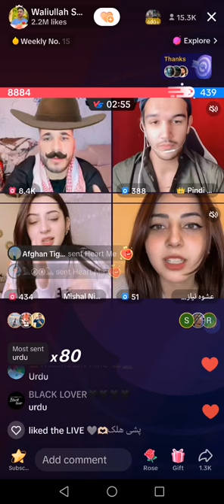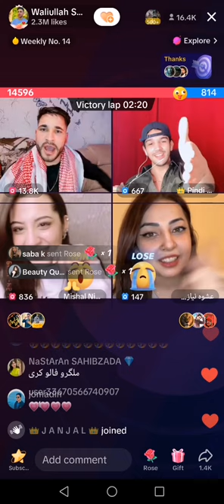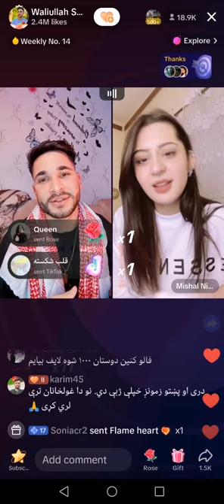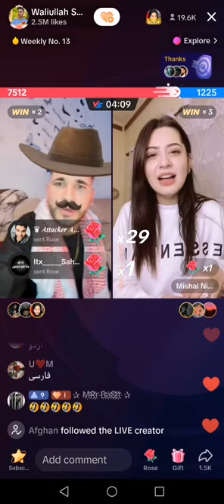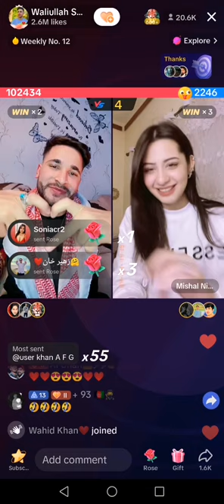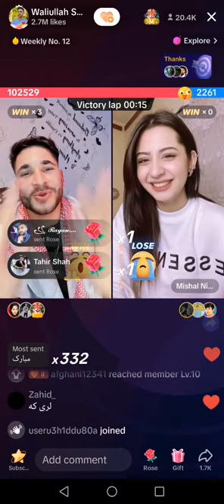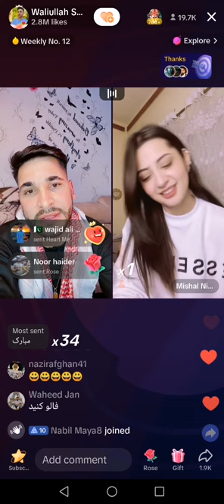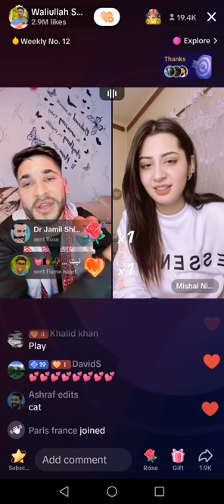waliullah tiktok live mishal niazi ❤️